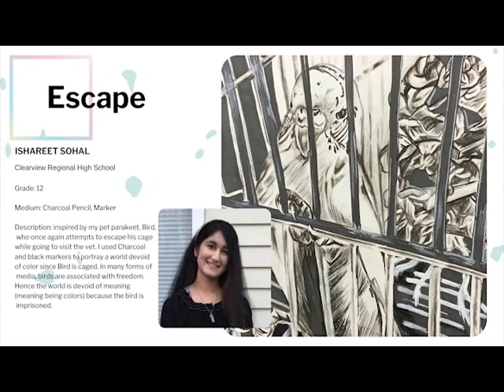2021 Congressional Art Competition NJ02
We are happy to present the entries and winners for the 2021 Congressional Art Competition for New Jersey Legislative District 2.